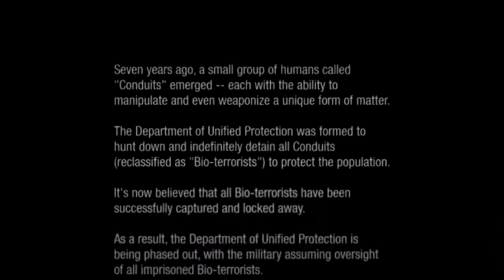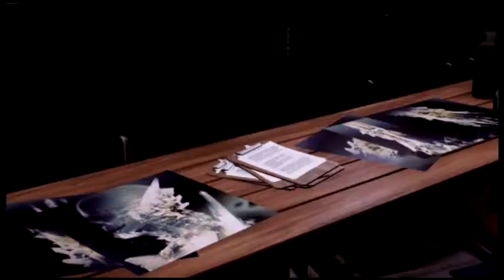inFAMOUS: Second Son: Part 1 - Vidya Bros.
Geoffrey starts a new series of a really amazing PS4 title and this is our very first PS4 game on the show, more to come in the future!